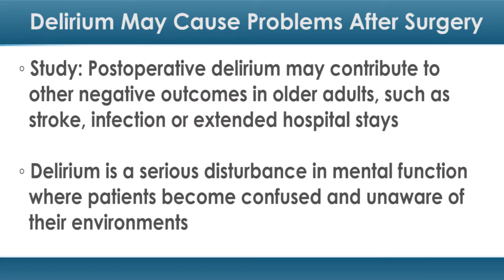Delirium Could Cause Post-Surgery Problems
Delirium is common in the elderly during hospitalizations, but it may bring with it some serious risks.

In a new study, researchers from Beth Israel Deaconess Medical Center in Boston found that postoperative delirium may contribute to other negative outcomes in older adults, such as stroke, infection and extended hospital stays.